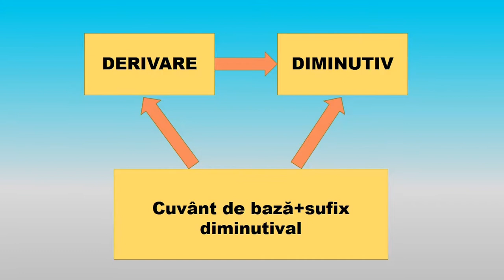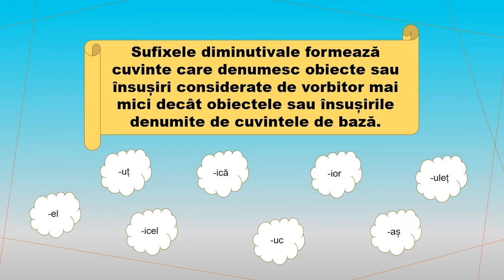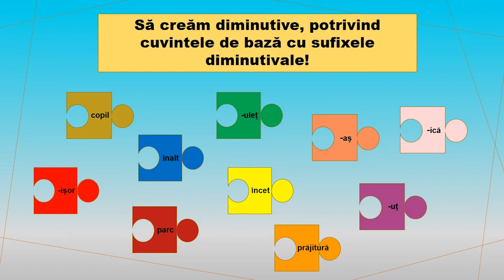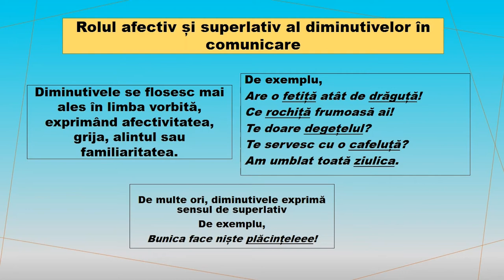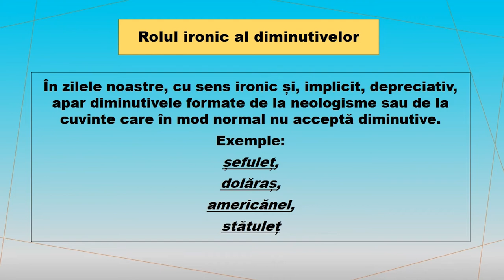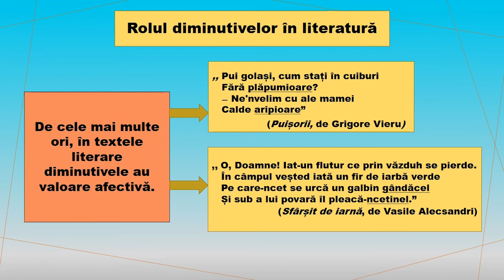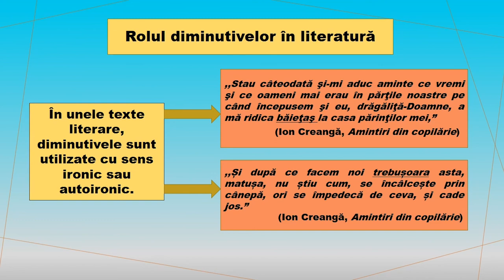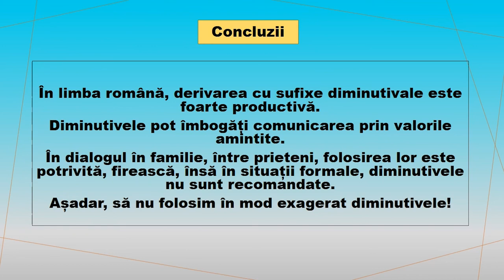Diminutivele și rolul lor in comunicare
Activitatea de învățare în care se va integra resursa video ,,Diminutivele și rolul lor în comunicare” se va desfășura pe parcursul a 50 de minute (fie în varianta față în față, fie în varianta online sincron) în trei etape, după modelul de gândire critică E.R.R (Evocare, Realizarea sensului și Reflecție), folosindu-se metodele interactive Brainstorming și Știu- Vreau să știu- Am învățat:
I. Evocare (20 minute)
a) Brainstorming (10 minute)
Se notează sub formă de ciorchine toate cuvintele, grupurile de cuvinte care le vin în minte elevilor în legătură cu tema derivării, pe care elevii au studiat-o în lecțiile anterioare. Elevii vor fi stimulați să indice inclusiv tipurile de sufixe și prefixe.
b) Etapa 1: Știu- Vreau să știu- Am învățat (10 minute)
Se vor completa de către elevi, în mod individual, manual (dacă activitatea se desfășoară în clasă) sau în varianta tehnoredactată word (dacă activitatea se desfășoară în mediul online), primele două coloane din tabelul Știu- Vreau să știu- Am învățat. Elevii vor nota tot ceea ce știu deja referitor la diminutive și ceea ce vor să învețe.
II. Realizarea sensului (20 de minute)
Se va viziona resursa video (care are 8 minute) oprindu-se de două ori:
a) O dată la minutul 2:00 al prezentării, pentru rezolvarea pe caiete a unui exercițiu propus prin care se potrivesc cuvinte de bază cu sufixe diminutivale scrise în piese de puzzle.
b) O dată la minutul 4:50, înainte partea în care începe prezentarea rolului diminutivelor în literatură, putându-li-se cere elevilor să facă previziuni cu privire la ceea ce cred că va fi prezentat mai departe sau purtându-se cu elevii o scurtă discuție pregătitoare despre rolul diminutivelor în literatură.
III. Reflecție (10 minute)
În etapa de reflecție elevii vor completa coloana a III-a din tabelul Știu- Vreau să știu- Am învățat, notând ceea ce au învățat în urma vizionării resursei.
Dacă timpul permite, se va putea folosi și metoda Eseul de cinci minute. Elevilor li se va cere să scrie un text de 30-50 de cuvinte în care să își spună părerea referitoare la folosirea diminutivelor în comunicarea familiară.